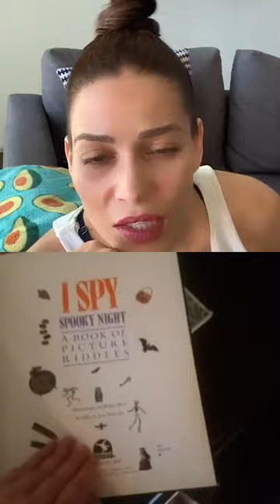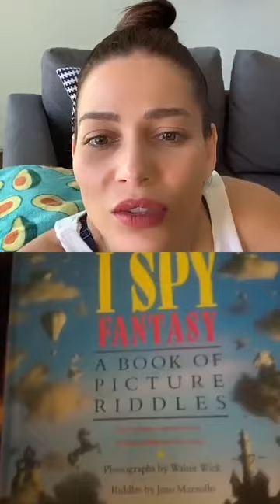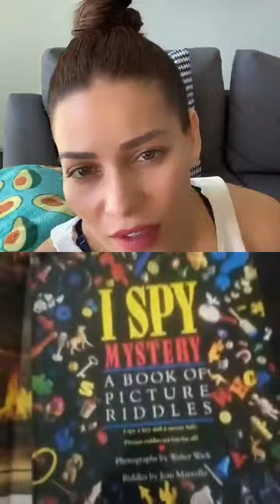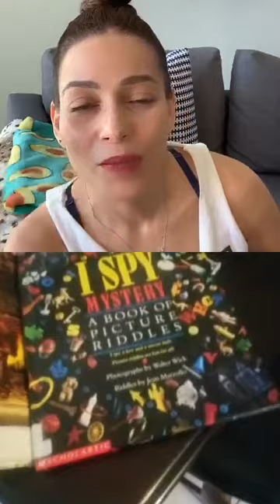Adriana Fonseca - Instagram Live 15 De Abril De 2020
Grabación integra de la transmisión en vivo que hizo la actriz veracruzana Adriana Fonseca desde su instagram el dia 13 de abril de 2020.